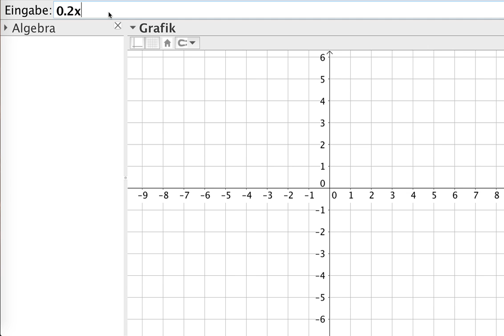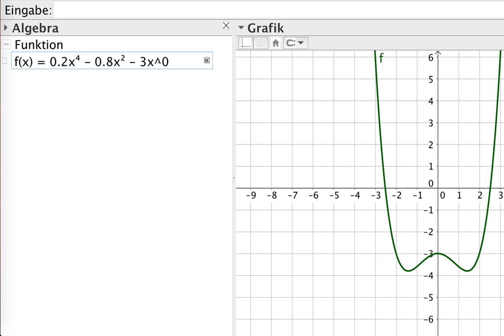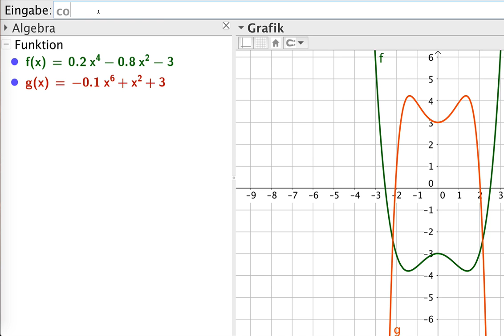FC6 Gerade Funktion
Symmetrie bezüglich der y-Achse